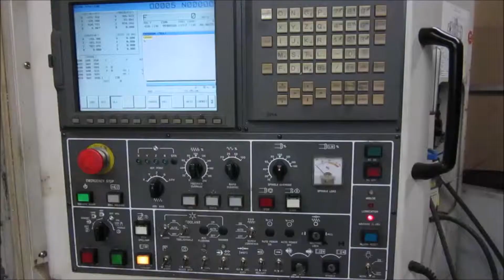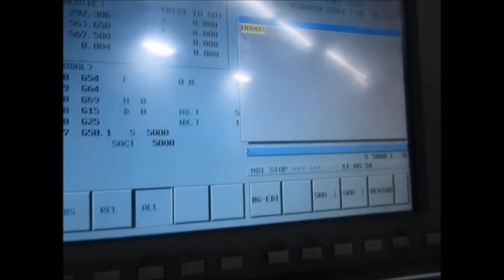Daewoo DHC 400 Horizontal Machining centre